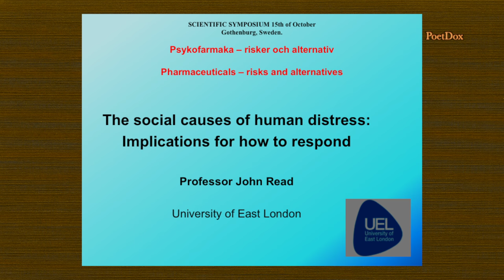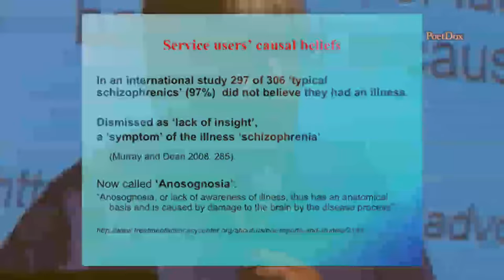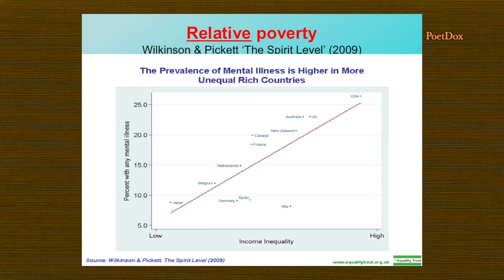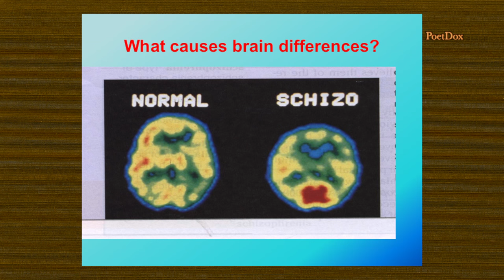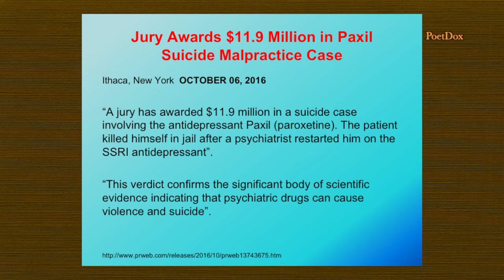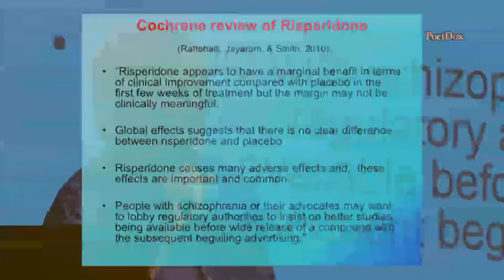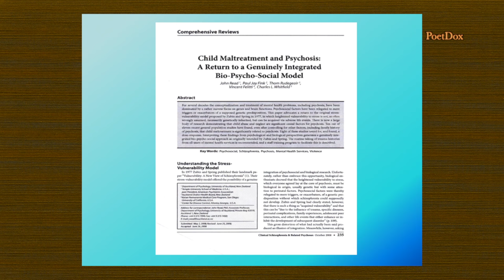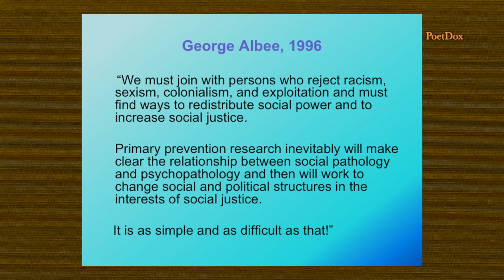Psych-Drugs Risks and Alternatives 10 - John Read - "Social Causes" - October 15, 2016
The Social Causes of Human Distress: Implications for How to Respond." John Read, Professor of Clinical Psychology, Researcher, UK

John's papers are primarily on the relationship between adversity and so called psychoses. He researches the effects of bio-genetics casual explanations on stigmatizations and the connections of these models to the pharmaceutical industry.

The 15th of October in Gothenburg, Sweden - International research and evidence based practice regarding alternatives to treatment with pharmaceuticals.

The number of psychiatric diagnoses and prescriptions of pharmaceuticals to children, youths and adults have sharply increased in Sweden as well as the rest of the Western world in recent decades. More and more people are searching for knowledge about the risks attached to pharmaceuticals and about withdrawal.

At this scientific symposium, an internationally acknowledged group of scientists, clinicians and people with their own lived experience have gathered to to discuss this vital issue and present alternatives.